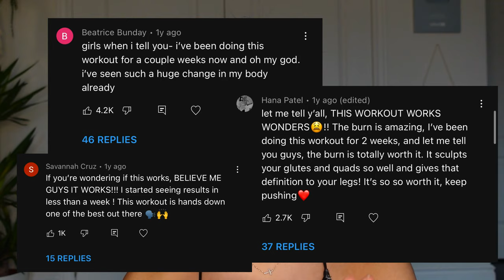15 MINUTE BUBBLE BUTT BURN WORKOUT | follow along | warm-up & cooldown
make sure you watch the whole video ensuring you complete the full workout!

i did a 15 minute workout that builds you a bubble butt over time (each set is 30 seconds, with three 15-second breaks). this is a FOLLOW ALONG workout, so make sure you have a mat and water with you! i also added weights to increase the intensity for quicker results. if you are looking for an even MORE intense workout, do this 2+ times. for best results, repeat multiple times weekly. i hope y'all enjoyed:)